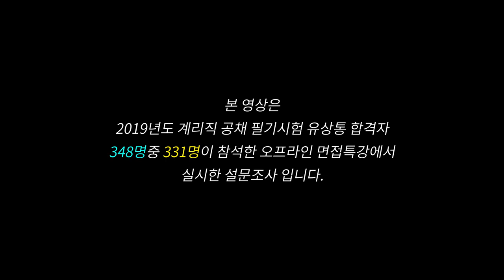2019 계리직 필기시험 합격자 설문조사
본 영상은
 2019년도 계리직 공채 필기시험 유상통 합격자
348명중 331명이 참석한 오프라인 면접특강에서
실시한 설문조사 입니다.